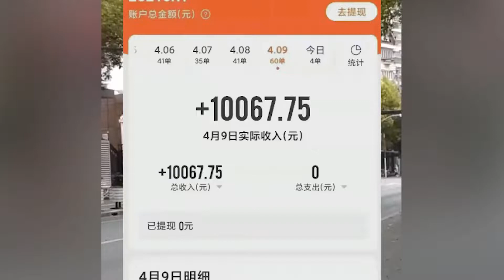网曝一同城骑士单日收入过万平台回应：已确认其中含打赏7856元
近日，一张顺丰同城骑士4月9日单日收入过万的截图，在网上广为流传，引发舆论关注。4月11日晚，顺丰同城在官方微博确认其属实并作说明。Recently, a screenshot of Shunfeng City Knight earning more than 10000 yuan a day on April 9 was widely circulated on the Internet and attracted the attention of public opinion. On the evening of April 11, SF confirmed its authenticity and explained it on the official microblog in the same city.